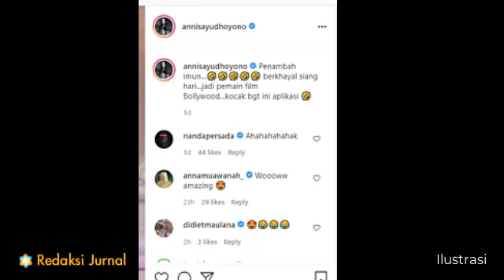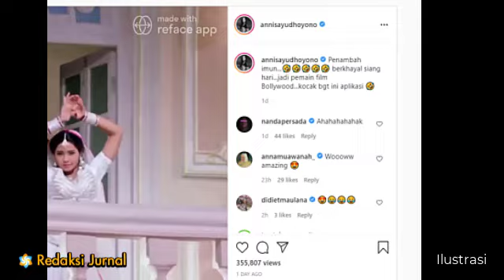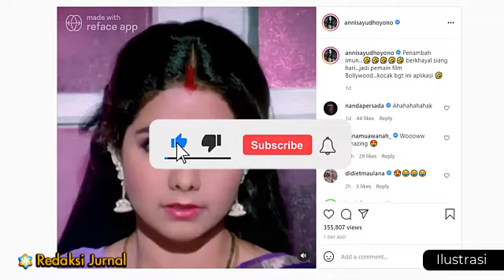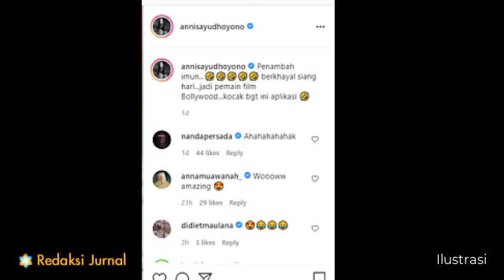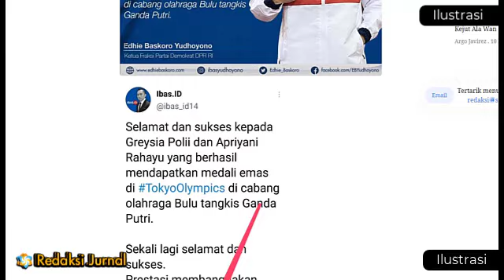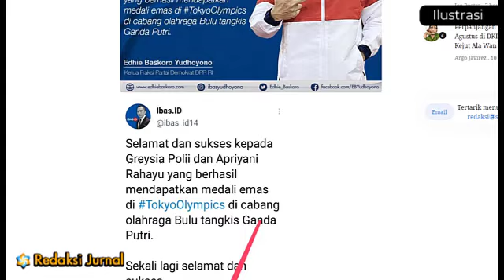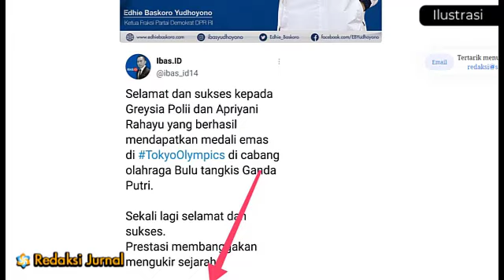TARIK SIISS⚡SI PEPO YANG NYANYI, MANTUNYA ANNISA POHAN YANG JOGED💥RAKYAT MENONTON TINGKAH POLAHNYA❗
-SETELAH PEPO MAIN FILM HOLLYWOOD KINI MENANTU ANNISA POHAN MAIN FILM BOLLYWOOD
DI TULIS OLEH REDAKSI JURNAL DARI BERBAGAI SUMBER

Annisa Pohan, istri dari Ketua Umum Partai Demokrat mengunggah video saat beryanyi dalam sebuah film India, terlihat Annisa beryanyi sambil berjoget,  ternyata ini sebuah aplikasi  yang lagi hits di media

Dalam captionya Annisa menuliskan “ Penambah imun, berkhayal siang hari...jadi pemain film Bollywood...kocak bgt ini aplikasi’.

Netizen pun ikut berkomentar ‘kaget aku kirain beneran pernah main film india’.

Ada saja hal-hal baru yang diikuti oleh para warganet. Misalnya seperti tren menggunakan aplikasi Reface. Aplikasi ini memungkinkan pengguna untuk bertukar wajah dengan artis-artis terkenal. Cara kerjanya adalah menggabungkan foto pengguna dengan potongan scene-scene dalam film maupun music video.
Annisa Pohan pun ikut meramaikan tren ini dengan mengunggah editan videonya dengan scene dalam film Bollywood. Dengan membubuhkan emoji tertawa, Annisa Pohan menuliskan captionnya.
Siapa sangka, banyak warganet yang sempat tertipu karena mengira Annisa Pohan pernah main film Bollywood.